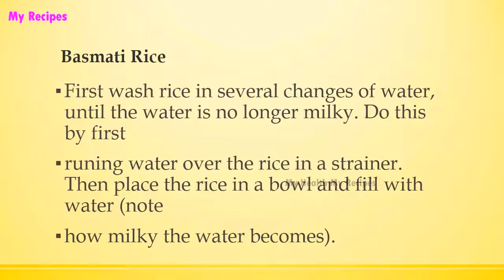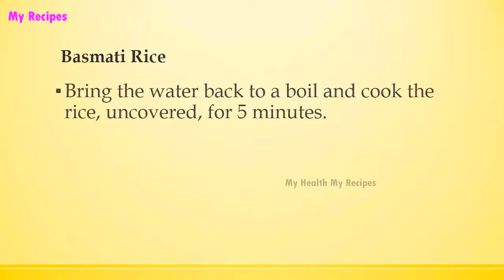Basmati Rice | INDIAN RECIPES | WORLD'S FAVORITE RECIPES | HOW TO MAKE